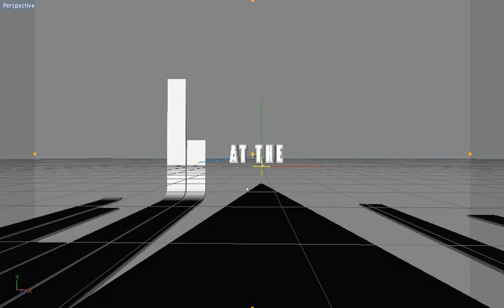CA intro / rough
Mock up 'presentation intro' for the Creative Alliance at the Patterson, Baltimore, MD. 1st attempt at modeling in c4d.

-Brinson Renda, 2011 ©